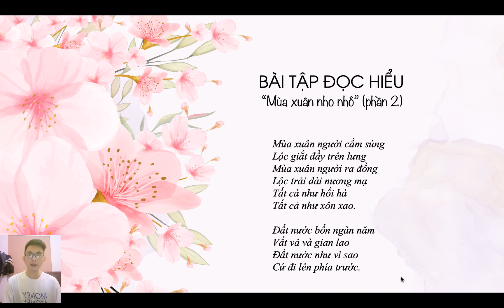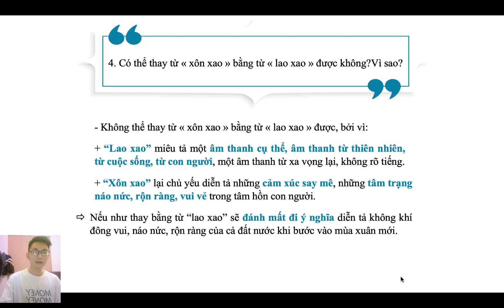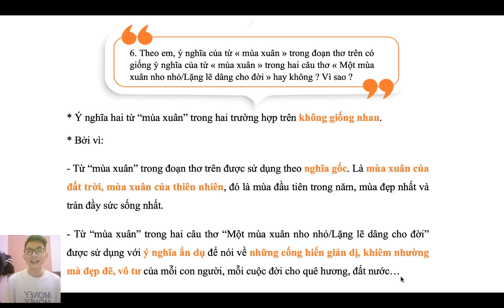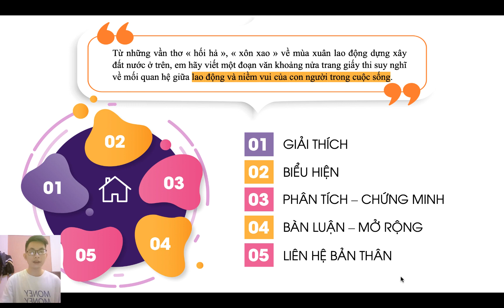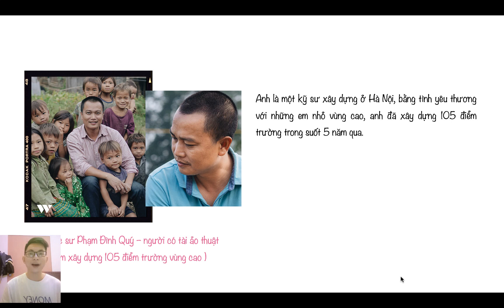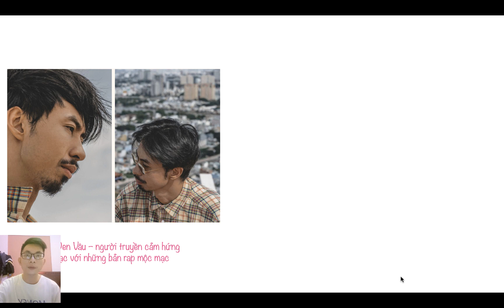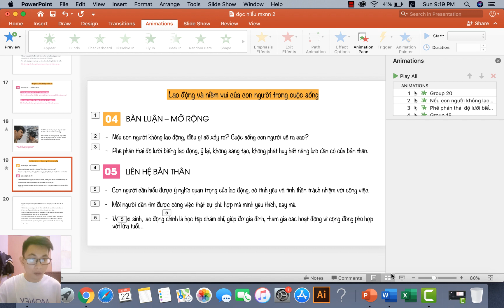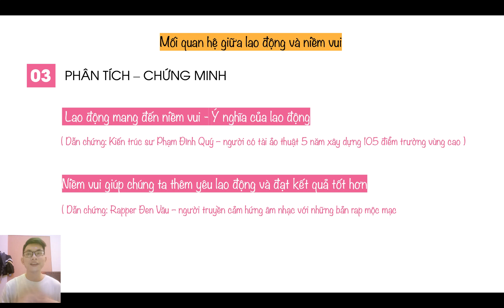CHỮA BÀI TẬP ĐỌC HIỂU - "MÙA XUÂN NHO NHỎ" (phần 2)